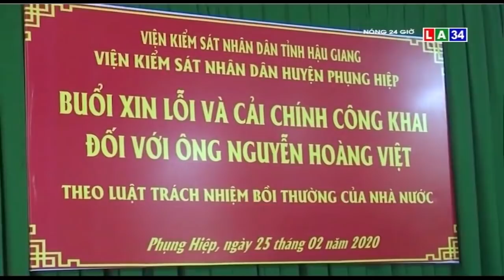Tin nóng 24 giờ | Công khai xin lỗi nguyên cán bộ xã gánh tội oan 33 năm | LONG AN TV